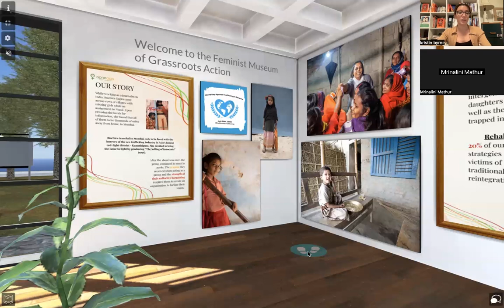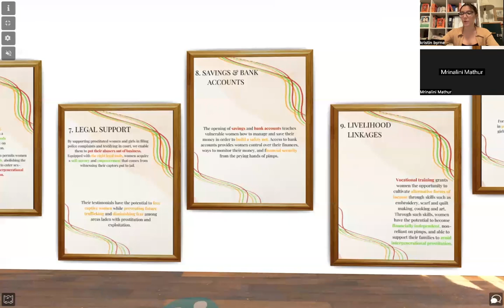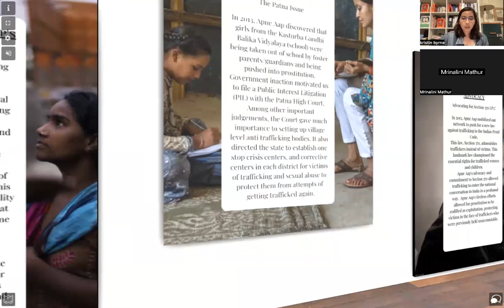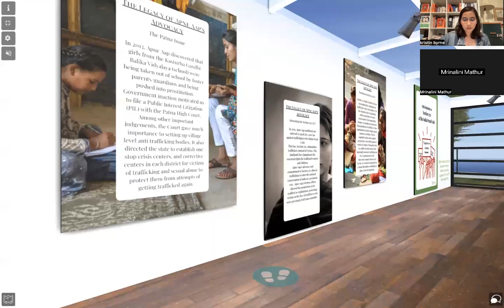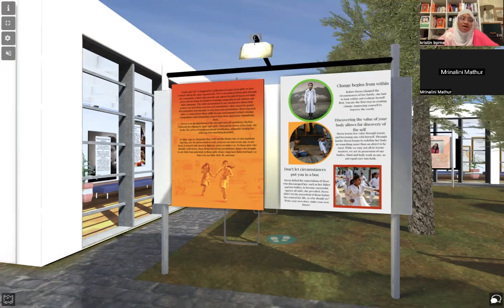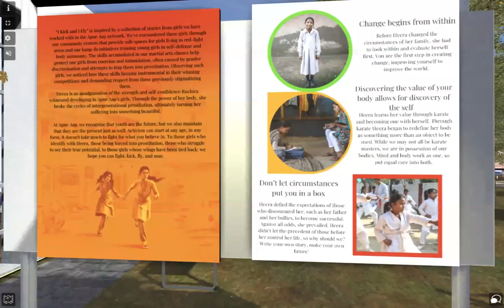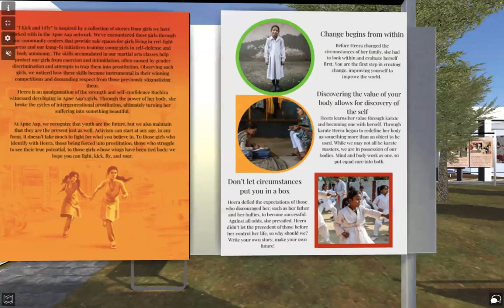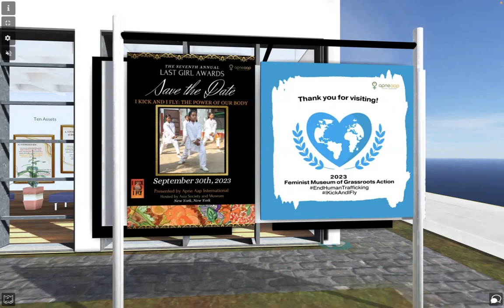Apne Aap's Virtual Feminist Museum of Grassroots Action 2023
At Apne Aap, we work to dismantle systems of sex trafficking. This means supporting at risk and vulnerable women and children in need by providing linkage to livelihood through your Ten Asset Program, and beyond. Join us for a walk through our virtual Feminist Museum where our interns speak about our work to end human trafficking.

We are appreciative to friends of Apne Aap who make our work possible. It is life changing to the girls in our network.
Thank you for joining our VIP experience.

“Leave no one behind” is the central, transformative promise of the 2030 Agenda for Sustainable Development and its Sustainable Development Goals (SDGs). We stand by, champion this statement, and hope you get involved.